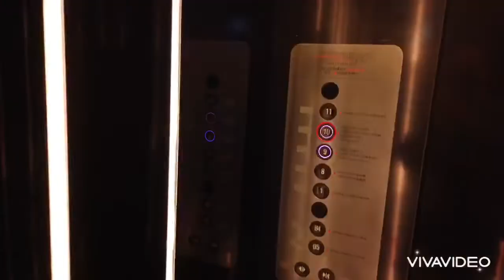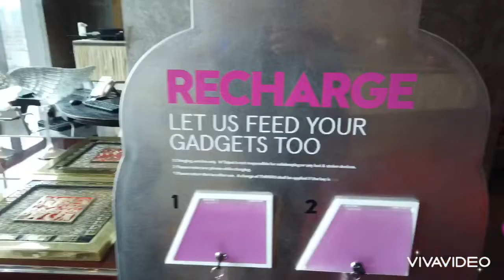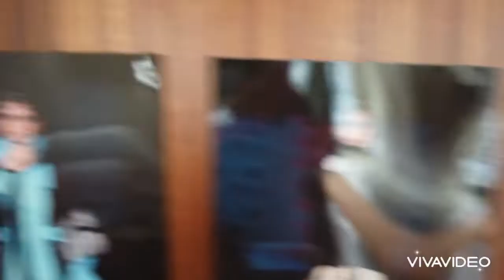揭秘Seivsoñ台北時裝週秀後展售會怎麼進行！台北時裝週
台北時裝週一年有兩次 都是讓喜愛時尚的朋友一展長才的時候 那他們又是如何銷售預購商品呢？

這次松菸Seivson 的大秀有開放民眾登記 還有秀後在W hotel的 展售會 讓約克見識到高單價時尚的高規格及如何運行展售的服務！

很喜歡此品牌的解構能力 衣服輪廓都很有張力 ❤️